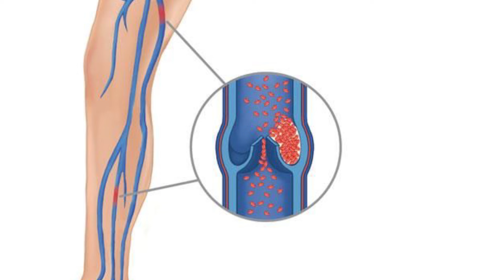വെരിക്കോസ് വെയിൻ മൂലം ബുദ്ധിമുട്ടുന്നവരാണോ നിങ്ങൾ, vericose vein exercise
നിങ്ങൾ വെരിക്കോസ് വെയിൻ എന്ന രോഗാവസ്ഥ മൂലം ബുദ്ധിമുട്ടുന്നവരാണോ, എങ്കിൽ വളരെ ലഘുവായ വ്യായാമങ്ങളിലൂടെ വെരിക്കോസ് വെയിനിനെ ഒരു പരിധിവരെ നമ്മൾക്ക് നിയന്ത്രിച്ച് നിർത്താൻ  സഹായിക്കമാകുന്ന വ്യായാമങ്ങളാണ് ഈ വീഡിയോയിൽ നിർദ്ദേശിച്ചിരിക്കുന്നത്